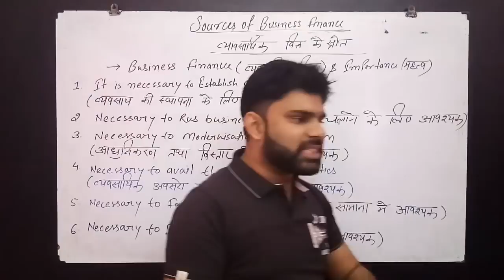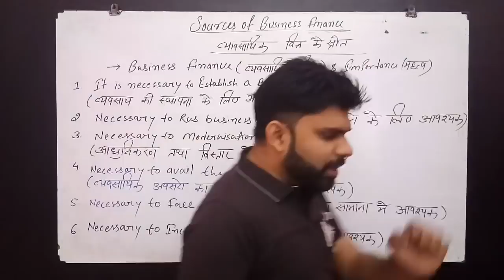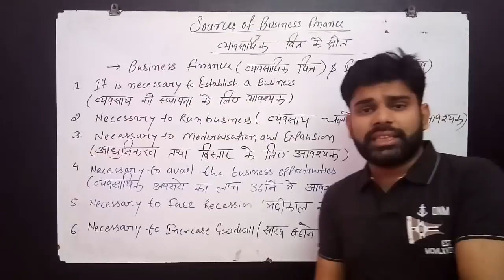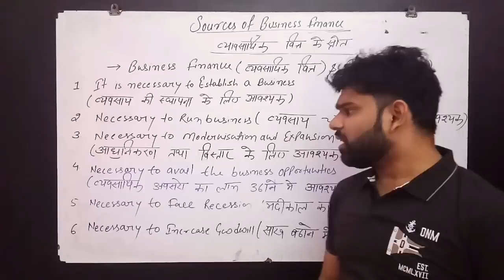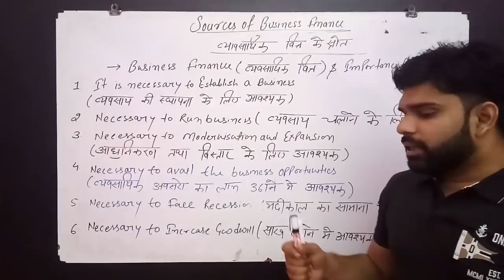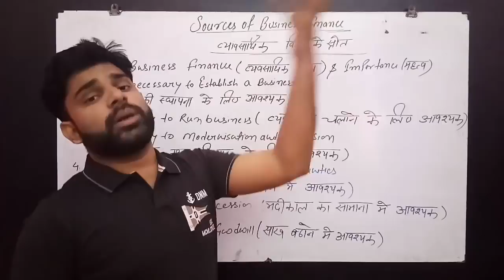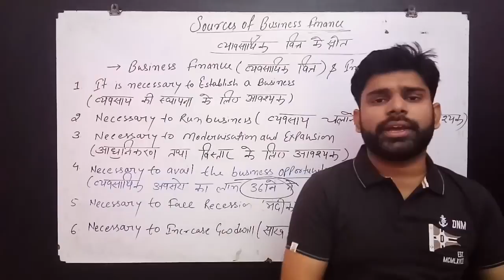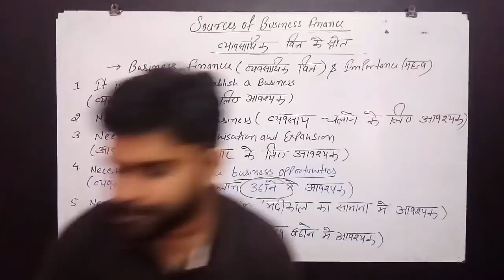Source of Business Finance[Part-1] ,Class 11 Business Study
Business Finance[Part-1] ,Class 11 Business Study